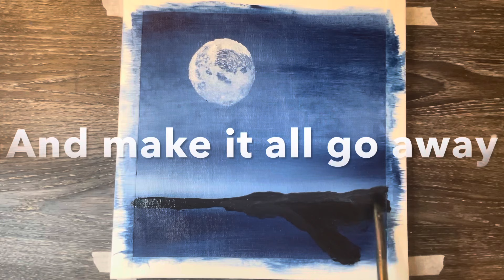Paint A Couple Under The Moonlight/Acrylic Painting For Beginners/ Step By Step/ Challenge # 13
This is a little painting on a 10”x10” canvas of a couple on a bench under the moonlight. This video is a little different than the others. I wanted to keep viewers engaged by telling a little story. Maybe people will like it or maybe they might hate it and just wanted detailed instructions. Only an engaged audience will tell.

Tools and paint needed to follow the video.

Colours used:

Prussian blue
Mars black
Titanium white

Brushes needed:

2” flat brush
Filbert brush
Liner brush
Palette knife

Let me know what you thought of this video. Would like to know if I should make more like this with different stories because I have a lot of them or just stick to a simple tutorial or just leave a simple like.